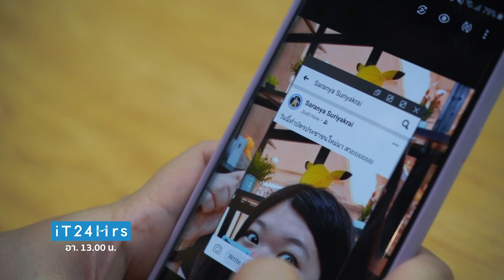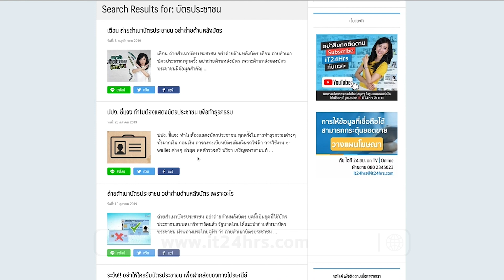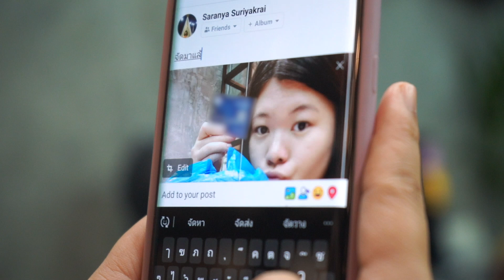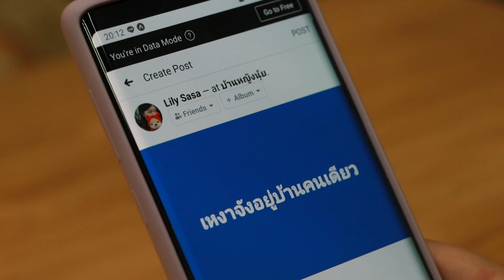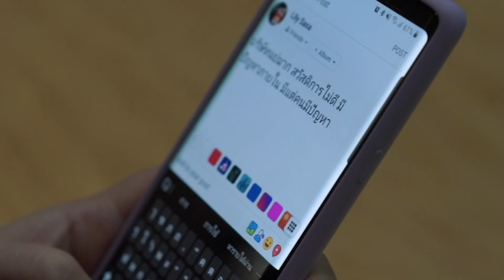5 สิ่งที่ห้ามโพสต์ลง Social Network เดี๋ยวภัยมา | iT24Hrs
รู้ไหม!! ว่ามี “ 5 สิ่งที่ไม่ควรโพสต์ลงโซเชียล !! ”

โซเชียลมีเดียเป็นเหมือนหนังสือเล่มนึงที่แนะนำตัวเราว่าเราคือใคร คิดรู้สึกยังไง อยู่ที่ไหน ทำอะไร ทำให้เพื่อนใน social รู้จักเรา  ..แต่ทราบไม๊ ว่ามี  5 สิ่งที่ห้ามโพสต์ลงโซเชียล เพราะเดี๋ยวภัยจะมาเยือน เช็กดูสิเราเผลอโพสต์ไปรึเปล่าและเชื่อไหมคะว่าเดี๋ยวนี้ฝ่ายทรัพยากรบุคคลก่อนจะรับใครเข้าทำงาน เขาไปส่อง Facebook หรือ Social Network ของบุคคลนั้นๆกันก่อนด้วยนะคะ เพราะนั่นก็คือสิ่งหนึ่งที่บอกตัวตนของคนๆนั้นได้ ฉะนั้น ก่อนจะโพสต์อะไรลงในโซเชียลคิดกันให้ดีๆก่อนด้วยนะ
แล้วมีอะไรบ้างล่ะที่เราไม่ควรโพสต์ลงโซเชียลโดยเด็ดขาด ไม่งั้นเดือดร้อน!!
อาจจะโดนขโมยตัวตน หรือโดนจ้องทำร้ายถึงหน้าบ้านได้

ออกอากาศวันเสาร์ที่ 16 กุมภาพันธ์ 2563

สามารถติดตาม รายการไอที24ชั่วโมง ทางช่อง 9MCOT HD ทุกวันอาทิตย์ เวลา 13.00 น.